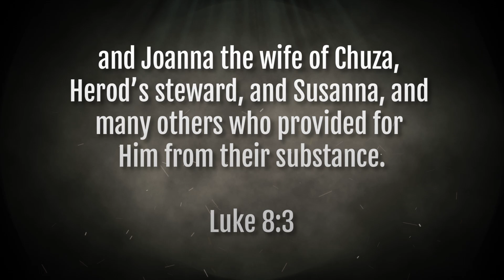Can high performing women submit? | Why do women have high standards? | Christian Dating Advice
You can also leave questions here in the comments!